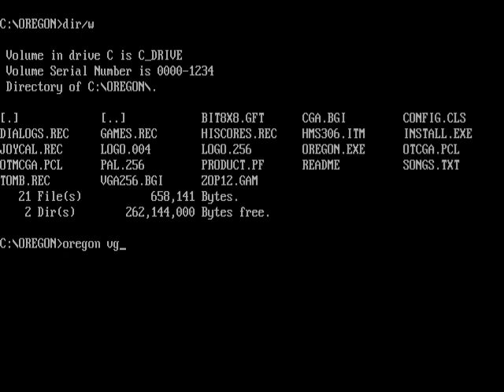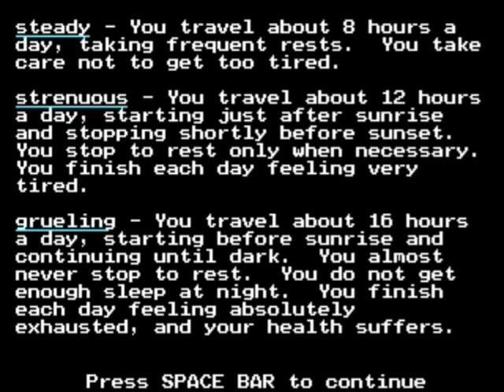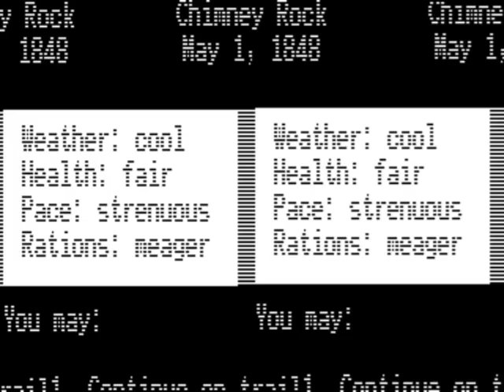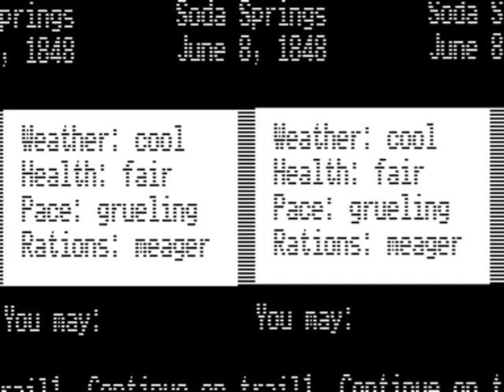The Oregon Trail (1990) PC Playthrough - NintendoComplete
A beginning to end playthrough of Mecc's 1990 educational PC Dos game, The Oregon Trail.

I loved days in elementary school where we'd go to the computer lab and play this! I remember everyone racing to try to play on one of the three Apple II computers in the room that had color screens. If you were too late, you ended up playing on one with a green and black screen. Amazing how far we've come, but hunting is just as much fun as I remember it being.